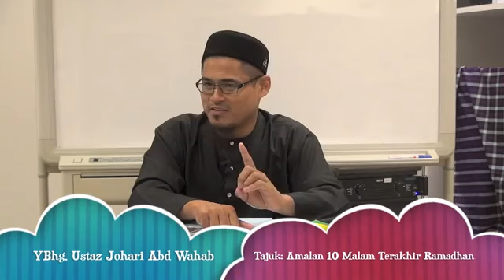Kisah menarik tentang imam yang membaca surah yang "panjang" di Pakistan // Ustaz Johari Wahab